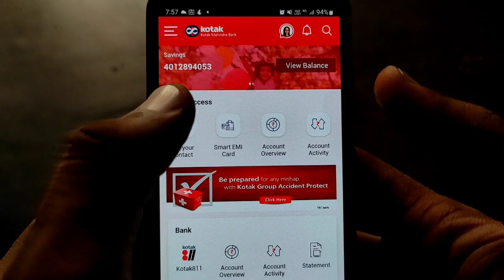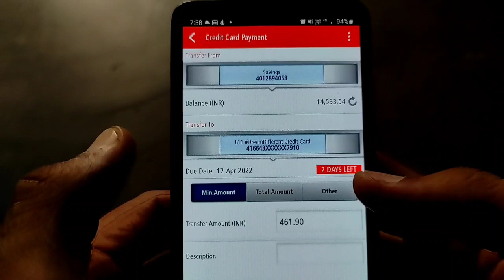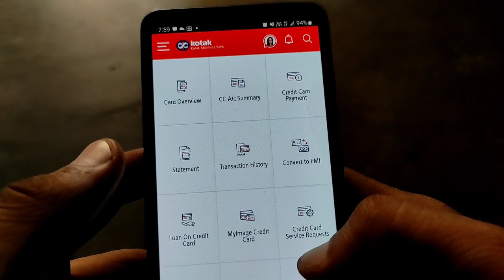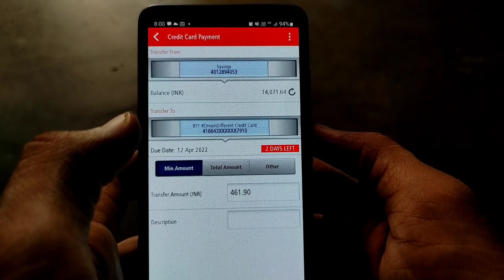Kotak Mahindra bank credit card emi kaise pata kare, kitni h or last date kab h 🔥🔥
Dosto es video me maine  kotak credit kard ki emi pta krne or online pay krne ka tarika bataya h